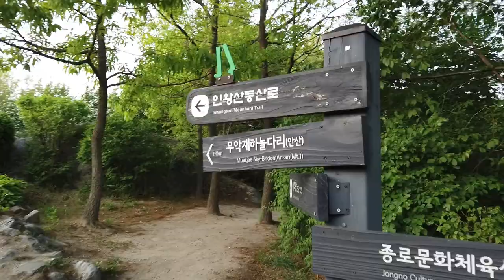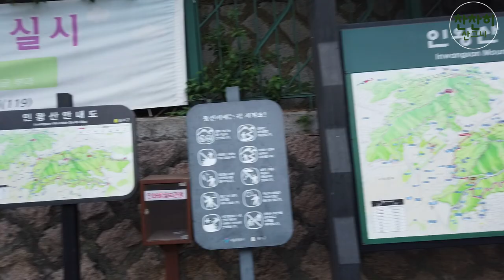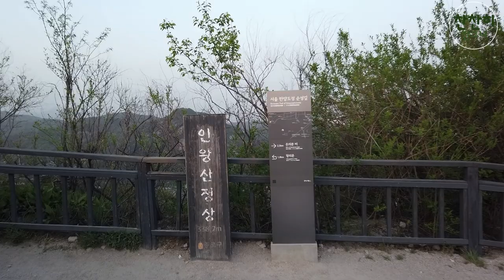인왕산 야등 갈래? 서울 도심속 첫번째 야경 맛집 퇴근후 운동겸 도시야경보며 힐링하러 야간등산 가자! 산멍 등멍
인왕산 독립문역 코스입니다 소요시간은 1시간에서 1시간30분정도입니다

안녕하세요!
제 등산 첫 영상입니다
제 영상은 편집을 많이 하지 않았습니다.
영상제작한 산을 처음 올라가시거나
오랜만에 다시 찾았을때를 위해
또는 시간이없거나 등산을 하기 힘드신분을 위해
힐링 영상으로 제작하였습니다.
코스는 독립문역에서 출발해서 같은코스로 하산했습니다
시간은 1시반 에서 1시간30분정도 걸렸습니다.